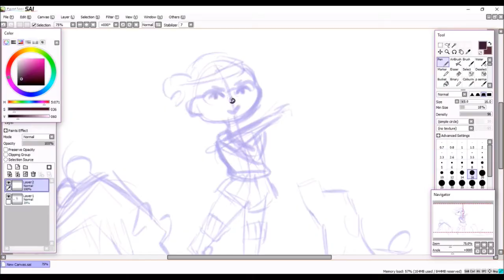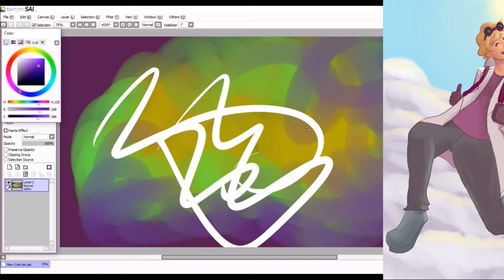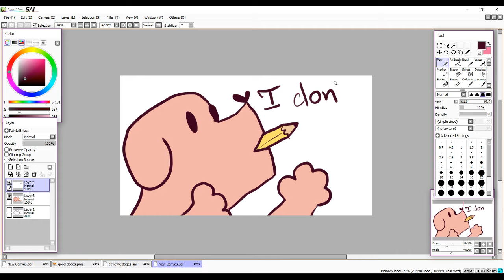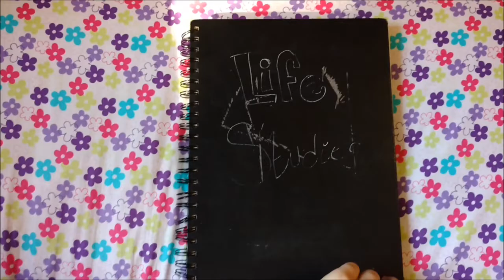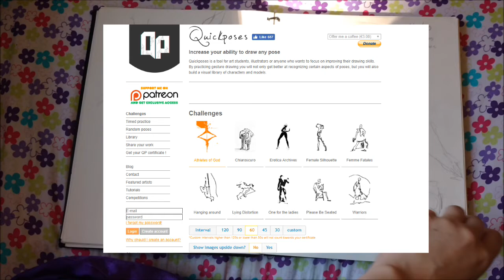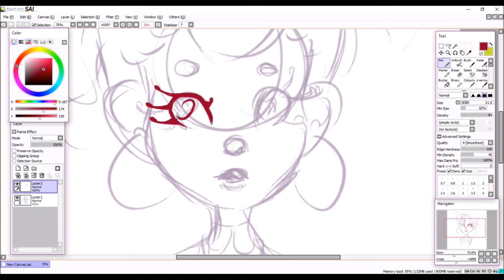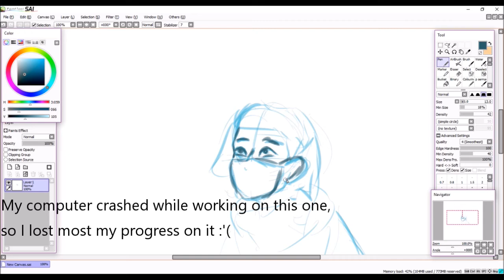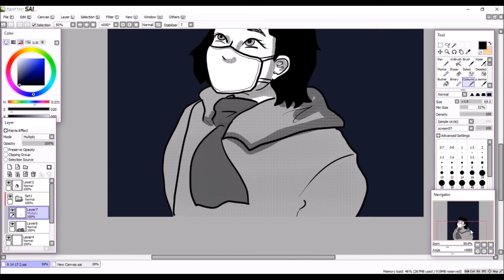Why Art Warm Ups are Important (+5 DIFFERENT TYPES)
My computer finally stopped crashing long enough for me to finish this. Yay! This is by no means a complete list of warm up exercises, but I wanted to, at the very least, go over some basics and some advice on how to accomplish them.

Here are all the links mentioned in the video:
Mechanical drawing-